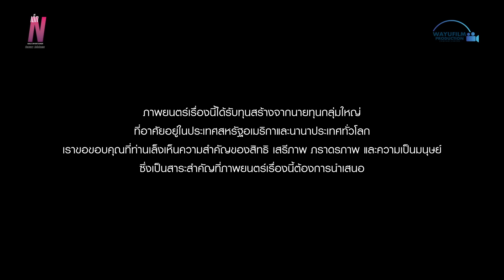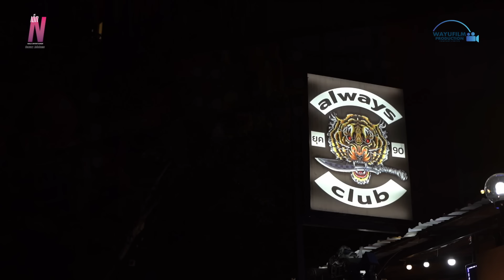เด็ก N ~ถ้าเธอหนาว ฉันคืออ้อมแขน~ (MALE ENTERTAINER) EP. 2/2 END [ENG SUB]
In an era where Thailand faces economic problems.
People are in trouble in every province.
"Max", a boy in Chiang Mai province, decided to work as an escort.
He had no idea that this profession would change his life.

This clip is EP.2/2 [END]

If you want to support "Klong Chindanai" and our production,

The film features special scenes that can only be viewed
by Business Class and First Class members
which you can follow at the YouTube community tab.
For first class members,
You can watch the 18+ version of the movie
on the YouTube community
which we will update you in the future.

ในยุคที่ประเทศไทยกำลังเผชิญปัญหาทางเศรษฐกิจ
ประชาชนเดือดร้อน ข้าวยากหมากแพง
"แม็กซ์" เด็กหนุ่มจากอำเภอรอบนอกของเชียงใหม่
ตัดสินใจเข้ามาในเมืองเพื่อทำงานเป็น "เด็ก N"
โดยที่เขาไม่รู้เลยว่าการตัดสินใจครั้งนี้จะเปลี่ยนชีวิตเขาไปตลอดกาล

- สมาชิกระดับ Economy Class และ Business Class
เหมาะสำหรับผู้ที่ต้องการรับชมคลิปก่อนใครและคลิปสุดพิเศษ
- สมาชิกระดับ First Class เหมาะสำหรับสมาชิกที่ต้องการสนับสนุน
ด้านรายได้ของนักแสดงที่ท่านชื่นชอบ และสนับสนุนงบการผลิตเนื้อหาใหม่ๆ

คลิ๊กลิงค์ด้านล่างเพื่อสมัครสมาชิก
หรืออีเมล์